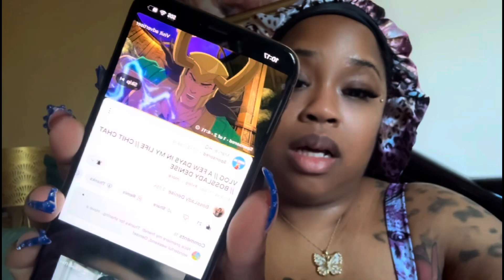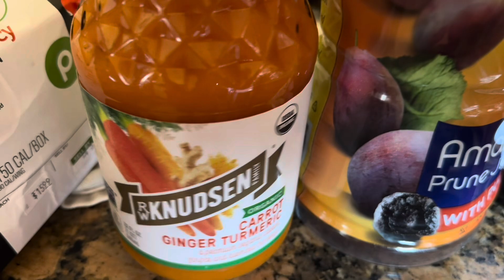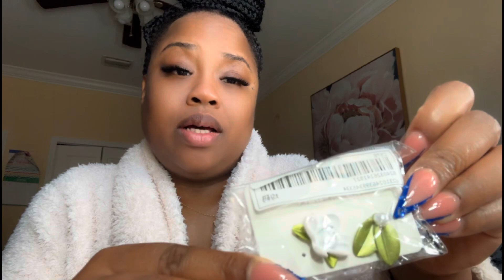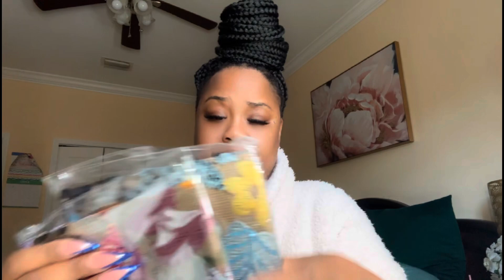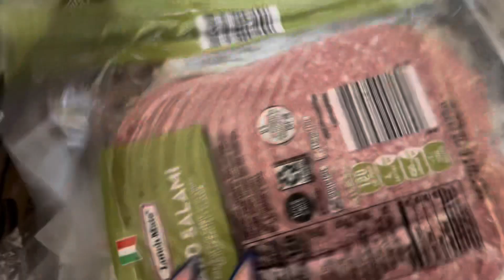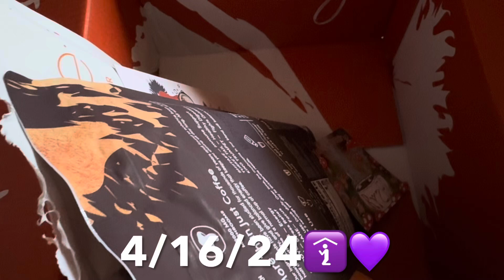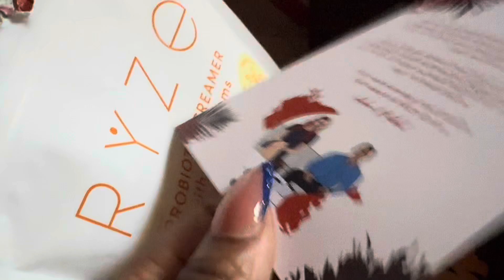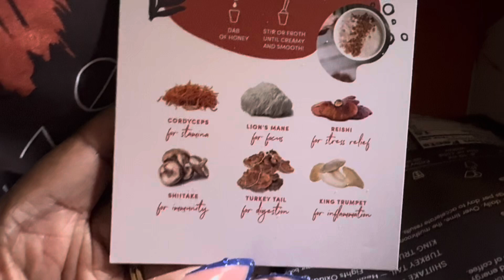Spend the week with me➰shein ￼ accessory haul➰Ryze mushroom coffee➰shrimp & grits & more